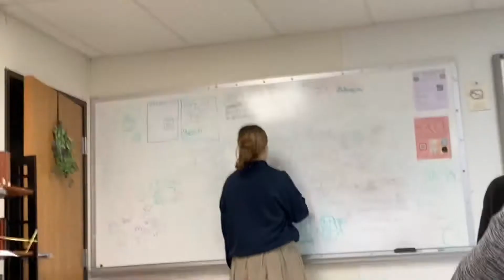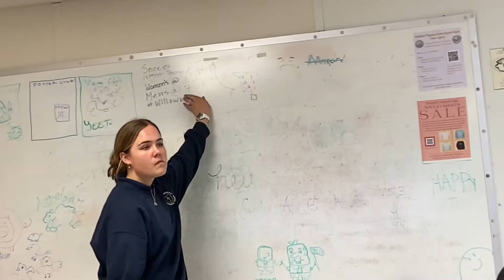Buy Lavender Peeps nail polish - not sponsored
Cute purple nails 💜

Woke up at 2 am to finish my Chem test yay

Red dress

Jackie gave me a hug :)